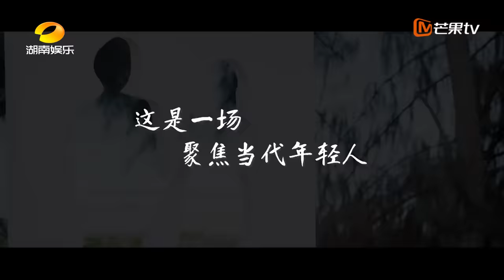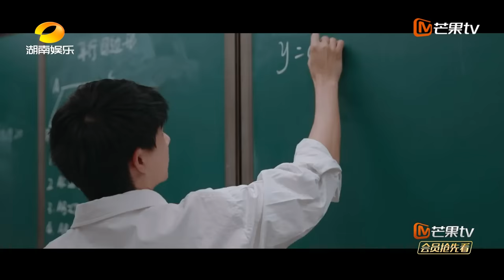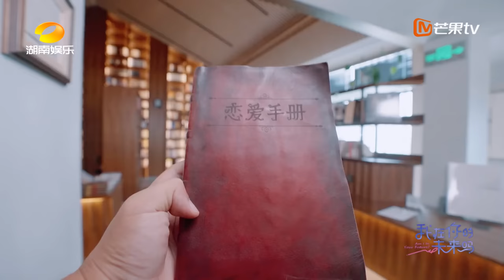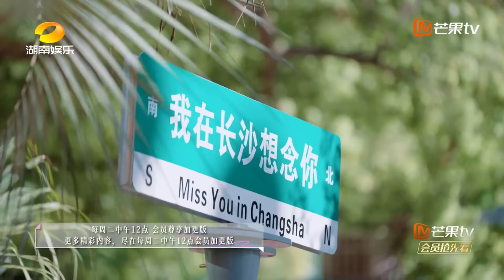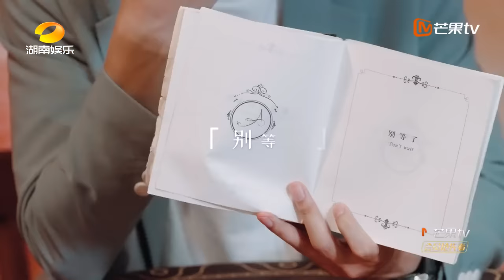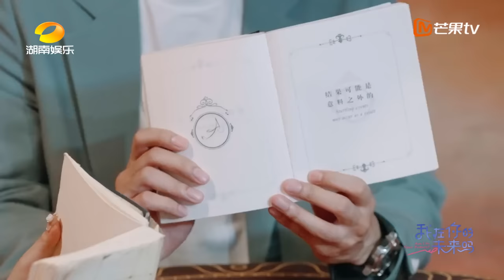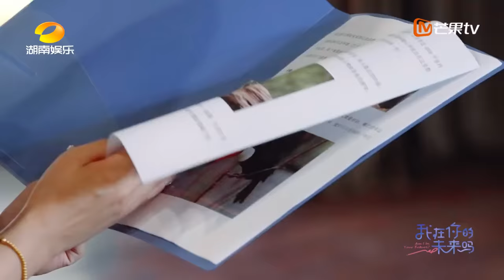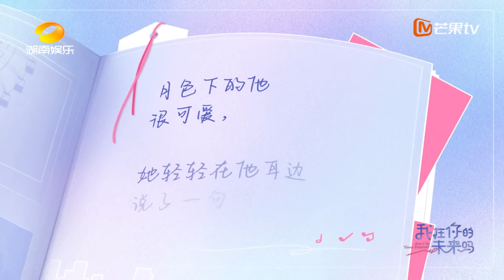《我在你的未来吗》第1期-上：游乐园约会初体验 沈梦辰回忆九年恋爱细节！Am I In Your Future EP1-1丨MangoTV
💕芒果TV首档剧综交互式社交实验真人秀《我在你的未来吗》欢迎【加入会员】 每周日、周一中午抢先看完整版，更多精彩等你来磕！非会员每周一、周二更新一集！
“嗑”糖小队：古力娜扎/魏大勋/徐梦桃/沈梦辰/刘以豪

简介：《我在你的未来吗》是一档聚焦当代年轻人社交现实的社交实验节目。节目回归当代年轻人社交现实，打破群体社交精神内耗的困局，聚焦个体与个体之间的情感交流，定制专属适配社交计划，真诚记录他们相识、相知的全过程。同时节目中设置了观察室，邀请有正向影响力的嘉宾深入观察年轻人的社交困境。